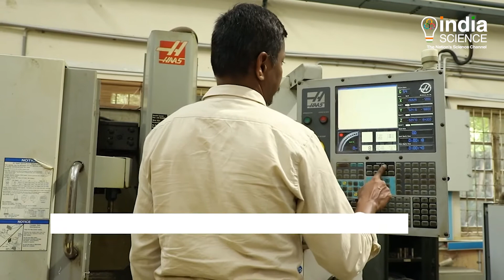Madras Institute of Technology (E)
Madras Institute of Technology has played an important role in the growth and development of many sectors in the country by introducing several new specializations in the field of Engineering. The institute is now a part of the Anna University.., and is known for scientists like Dr. APJ Abdul Kalam and Dr. K Sivan. Today. We’ll take you on a science tour of this premier Institute.to see how it is developing indigenous technologies for the advancement of UAV sector in the country.